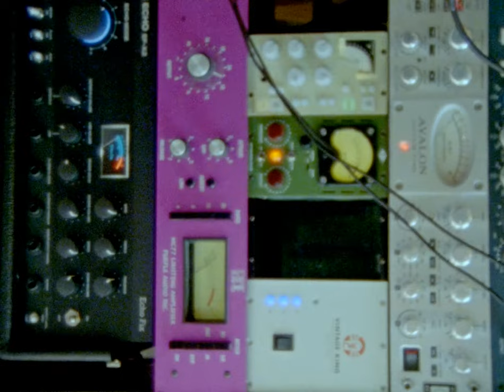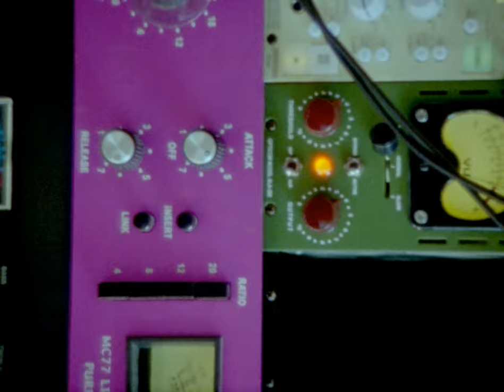Little Monarch - "For A Moment You're Mine" (Official Video)